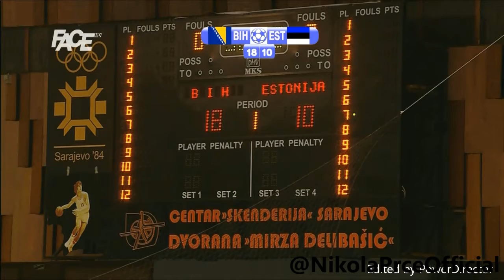Nikola Prce - 5 goals against Estonia (25.10.2017)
BiH - Estonia 31:24 (18:10) WC 2019 qualifier, 1st round. Nikola Prce scored 5 goals